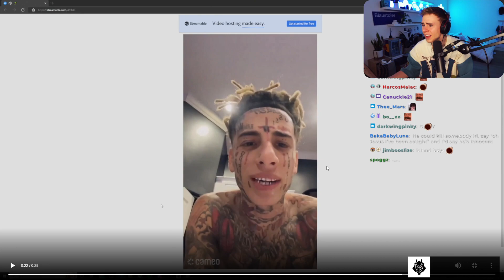Blau's Reaction To Island Boy Singing Patar A Happy Birthday